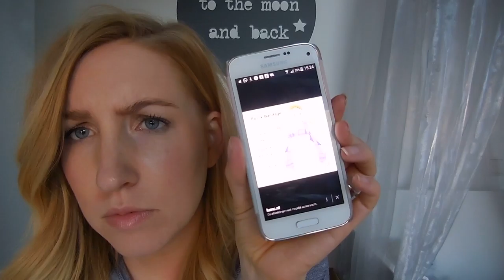Vlog - 14 weken na zwangerschap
Ik ben alweer ruim 3 maanden mama.. Hoe gek is dat? Aan de ene kant is het alsof het nooit anders was en aan de andere kant is het ook heel gek. Moeder van Nils, blijft raar om te zeggen! Maar dat koppie is als ik hem ophaal van het kinderdagverblijf haal of die lach als ik hem 's ochtends uit zijn bed haal is onbetaalbaar! Vandaag deel ik mijn ervaringen weer in de vlog van 14 weken na mijn zwangerschap.

Liefs,
Carien